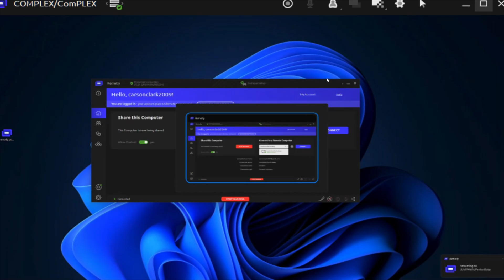CompTIA Security+ Certification: My Experience